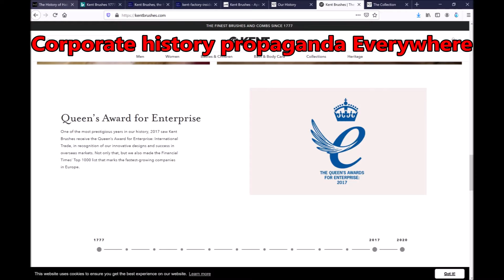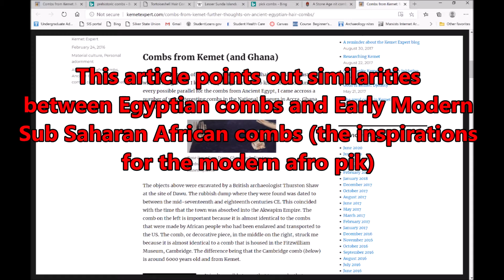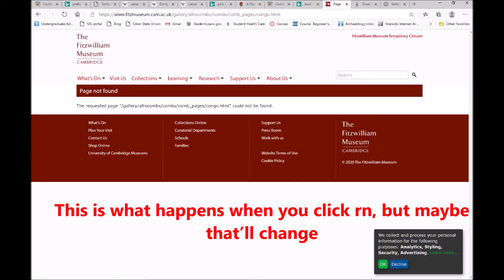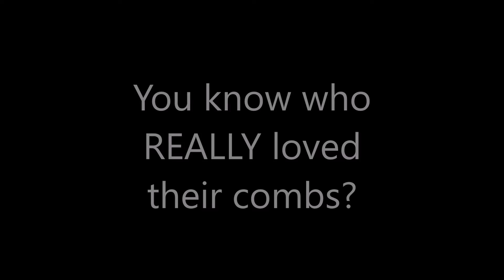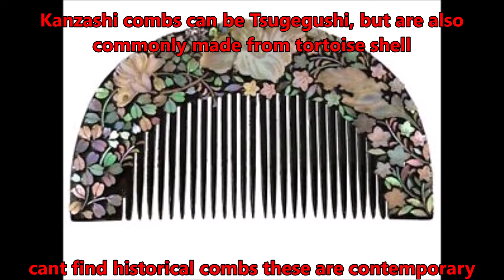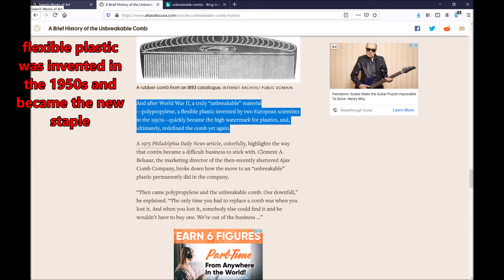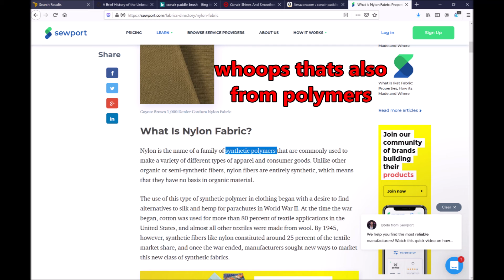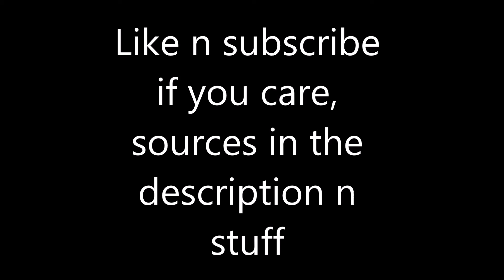The history of the hairbrush (but mostly combs)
There is probably a lot more info out there, and surprisingly few people actually interested in this, but . . . there should be. Be interested in comb history. I command you

SOURCES
Colonial hair care and early examples of hair brushes, as well as Mason Pearson inventing an automatic brush-boring machine to speed the process of brush making

General History of Hair Styling

History of the Afro Comb
THIS ONES THE COOL ONE CHECK IT OUT \/\/\/